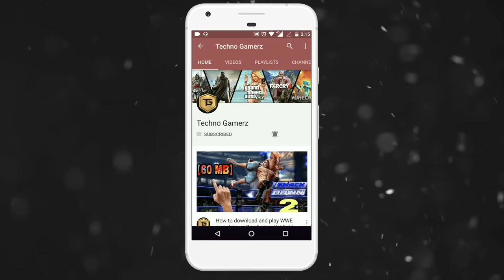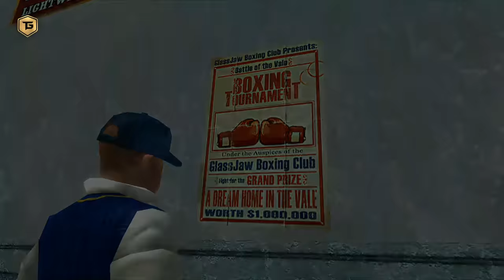Jimmy's First Date & Boxing Tournament | Bully Anniversary Edition Gameplay #5